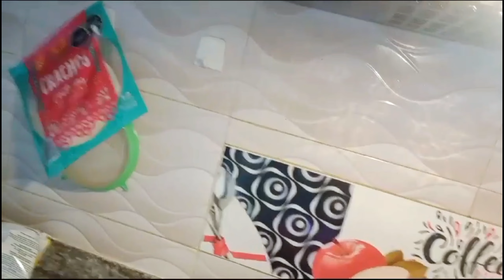🤮PROBANDO COMIDA A CIEGAS ELEGIDAS POR MI ESPOSO🤣🤢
Hello Mis Amores Como Estan Espero Estes Muy Bien Si Te Gusto Este Video No Olvides Dejarme Un Lindo Me Gusta Y Compartirlo Con Tu Amigos.. Cuentame Que Tal Te Parecio Te Gusto O No Mucho Aqui Puedes Poner Tu Comentario Que Con Mucho Gusto Respondere 🩷🩷